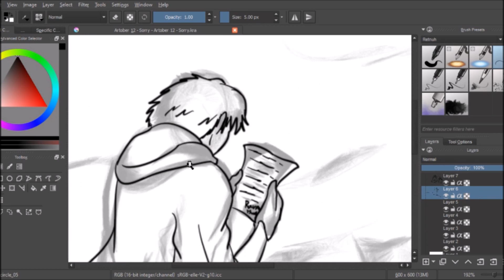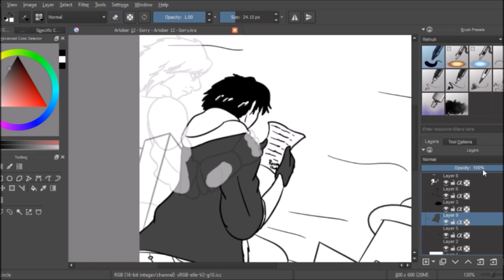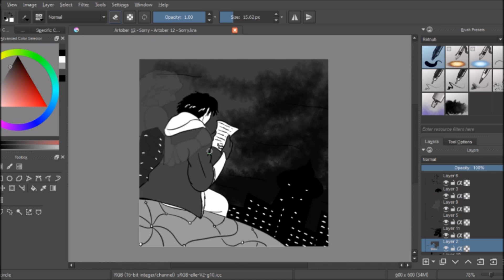Artober 2021 - Day 12 - Sorry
Ela disse que sentia muito. Ele nunca entendeu porque ela disse isso.